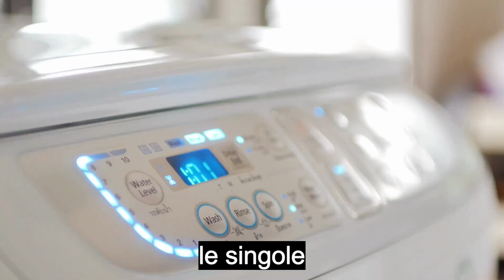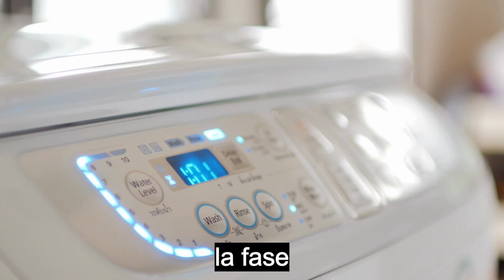IL BLOG DEL LAVANDAIO Come funziona il lavaggio ad acqua